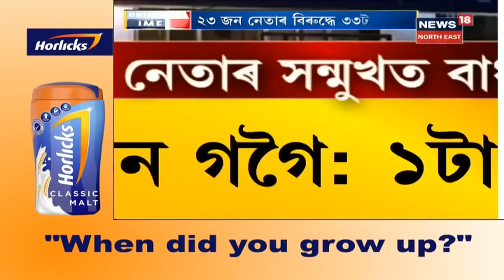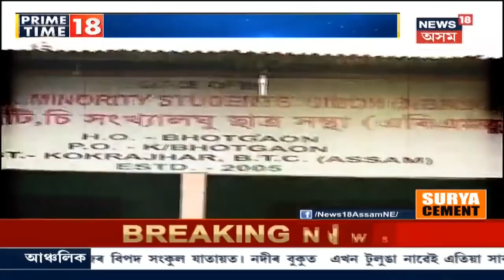PRIME TIME18 | সাত ডিচেম্বৰৰ পৰা দুটা পৰ্যায়ত অনুষ্ঠিত হ'ব BTC Election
17 November, 2020:BTR নিৰ্বাচনৰ দিন ঘোষণা । 7 Decemberত হ'ব প্ৰথম পৰ্যায়ৰ ভোট গ্ৰহণ । Baksa, Udalguriত সাত ডিচেম্বৰত হ'ব প্ৰথম পৰ্যায়ৰ ভোট গ্ৰহণ । আনহাতে ১০ ডিচেম্বৰত হ'ব দ্বিতীয় পৰ্যায়ৰ ভোট গ্ৰহণ । দ্বিতীয় পৰ্যায়ৰ ভোট গ্ৰহণ হ'ব Kokrajhrar আৰু Chirangত ।
02:02 Supreme Courtৰ নিৰ্দেশে বিপদত পেলাইছে Assamৰ ২৩ জন ৰাজনীতিকক ।
04:45 ABMSUৰ সভাপতি লাফিকুলক কোনে হত্যা কৰিছিল । হিমন্তৰ মন্তব্যত তোলপাৰ ৰাজনীতি।
07:51 COVID-19ৰ দ্বিতীয়টো ঢৌৱে ভয়ংকৰ ৰূপ ধাৰণ কৰিছে ৰাজধানী Delhiত ।
09:34 জাকে জাকে ছাত্ৰী ভৰি পৰিছে GS Roadত ।
12:14 চণ্ডী বৰুৱা ভৱনৰ শুভ উদ্বোধনত  CM Sarbananda Sonowal।
13:49 Chhath Pujaৰ বাবে নিৰ্দেশনা জাৰি জিলা উপায়ুক্তৰ ।
15:39 বুধবাৰৰ পৰা অনুষ্ঠিত হ'ব AASUৰ সপ্তদশ Duliajan অধিৱেশন ।